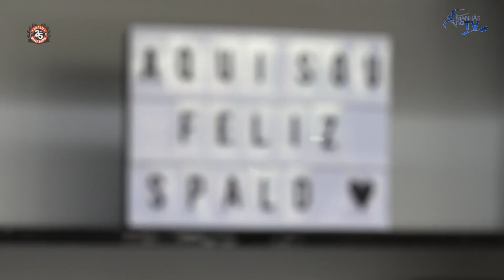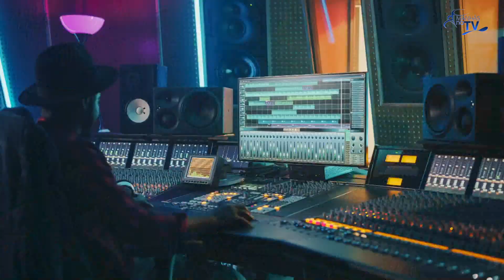Manhãs na TV | João Caravaca & Fátima Ferreira - Spald Ginasios | Djiovanny Barbosa - Cantor